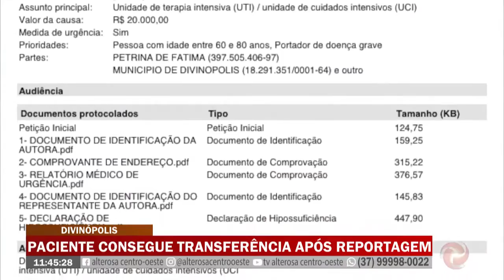Paciente consegue transferência após reportagem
Uma paciente, internada na UPA de Divinópolis há 10 dias, em estado grave, precisava ser transferida para algum hospital com CTI. Ela finalmente conseguiu a vaga.